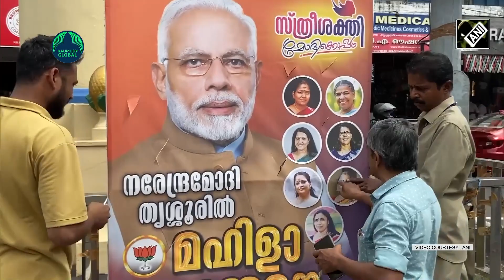How BJP halted Thrissur Mayor’s move to remove flex boards and banners of PM Modi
BJP protested after the flex boards and banners of PM Modi's visit to Kerala, were removed in Thrissur on January 01. Notably, Prime Minister Narendra Modi is set to visit Tamil Nadu, Lakshadweep and Kerala on January 02-03. BJP District Secretary Dr V Aathira said that flex boards were removed by the Mayor of Thrissur Corporation.Dr V Aathira, BJP District Secretary said, “We had put up several flex boards here in Thrissur regarding PM Modi’s visit. All these flex boards were removed by the Mayor of Thrissur Corporation, only BJP's flex boards were removed, flex boards of CM's event are still here...only for BJP there is a different rule...we are protesting against it.”